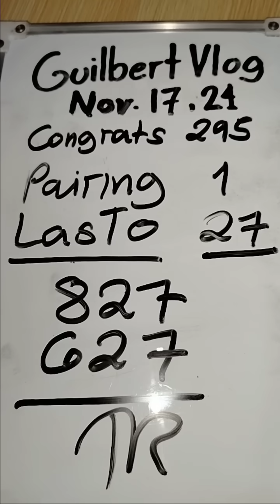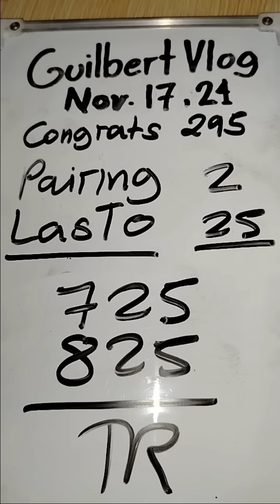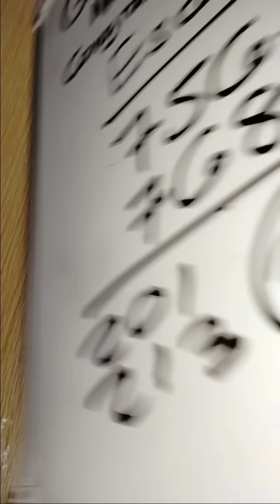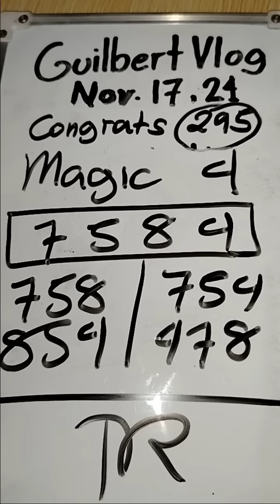SWERTRES HEARING TODAY NEW M-10 3DAYS NOV.17,2024